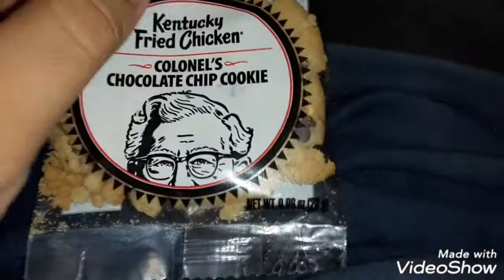kfc chocolate chip cookie